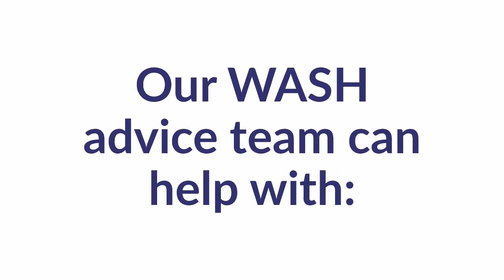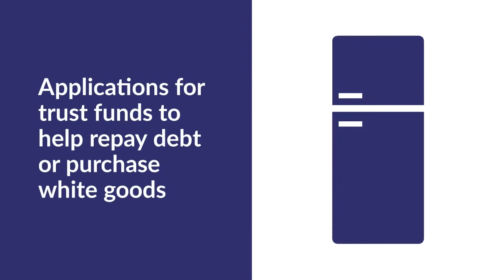Warm and Safe Homes Advice Service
NEA’s Warm and Safe Homes Advice Service offer support to vulnerable energy customers in England and Wales. Learn more about what we offer and how you can work with us